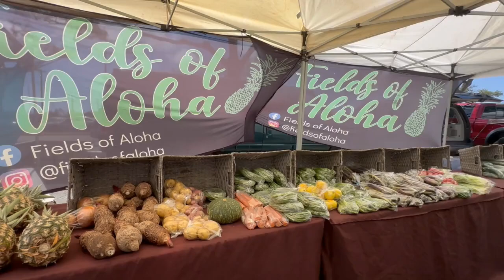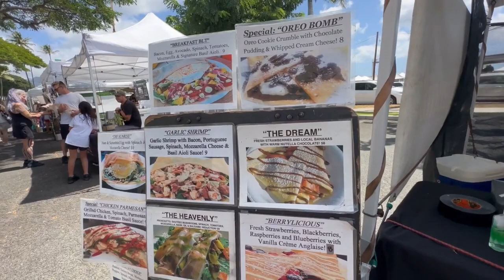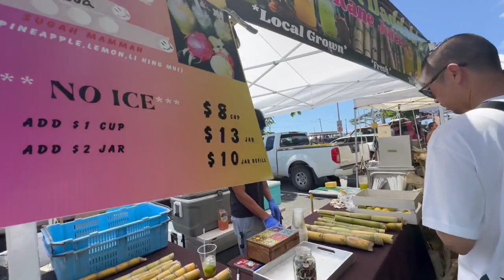Chợ nông sản ở Hawaii có gì lạ/Walking tour at Hawaii's farmer market